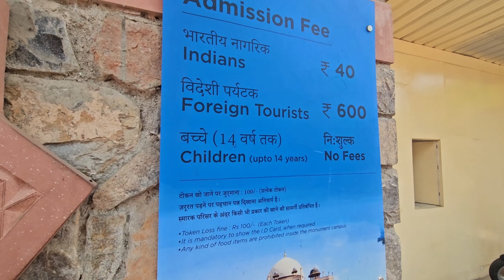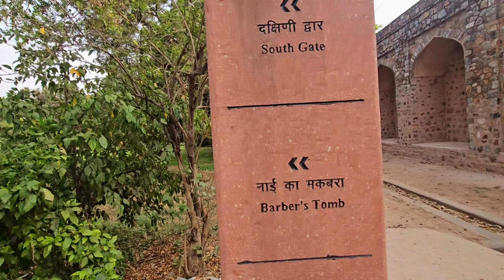Tour Of Delhi's Iconic Monuments | Humayun's Tomb | Magnificent Monuments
Humayun's tomb symbolizes the legendary architectural style of Mughal India. It was declared a UNESCO world heritage site in 1993. This beautiful monument is located in Nizamuddin, Delhi. Let's learn more about its architecture and history of this monument through this video.

In this video i have also shared all information related to timings , location , nearest metro station, parking , ticket price , how to reach history in hindi etc. of humayun tomb delhi - humayun ka maqbara delhi - humayun's tomb in delhi along with giving you a full tour of humayun tomb delhi - humayun ka maqbara delhi - humayun's tomb in delhi, so make sure to watch this video till the end to know everything.

Thank you for supporting my channel so I can continue to provide you with free content on every hard day!

♥️From kahkasha♥️